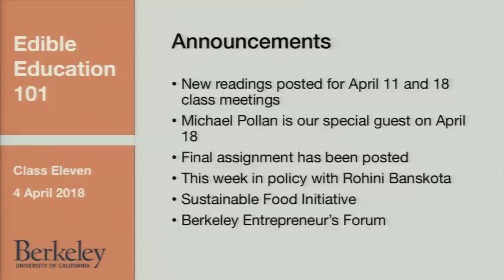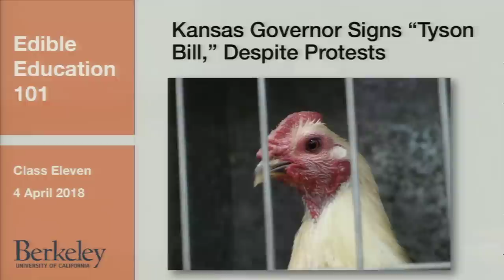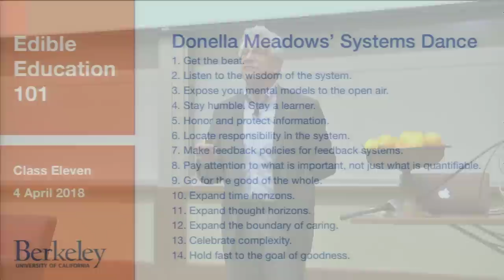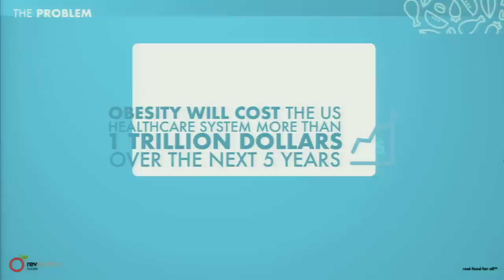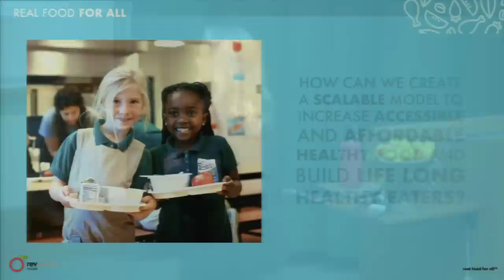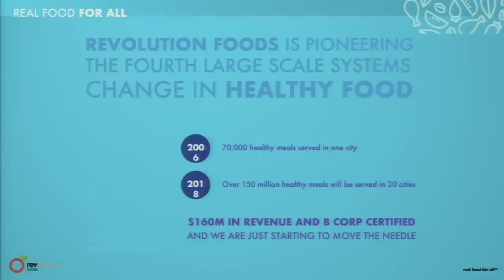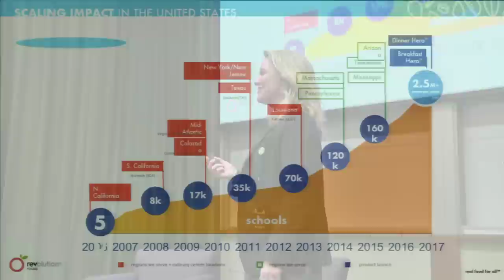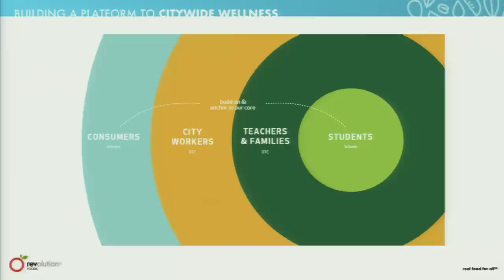Systems Innovation in Food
Edible Education 101 is a weekly lecture series that brings renown experts – leading academics and practitioners – to UC Berkeley to share their visions, research, and experiences about food and its critical role in or culture, well-being and survival.